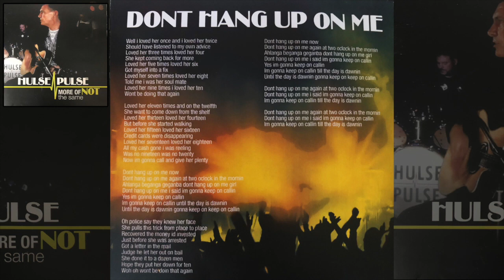Don't Hang Up On Me - Hulse Pulse